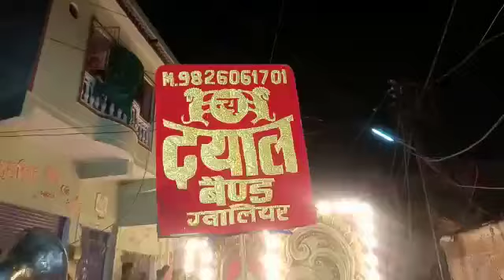New Dayal band Gwalior m.p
Video from Mukesh Kukreja